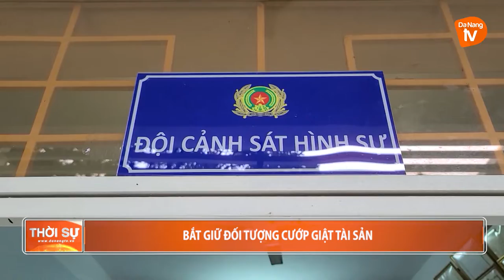BẮT GIỮ ĐỐI TƯỢNG CƯỚP GIẬT TÀI SẢN